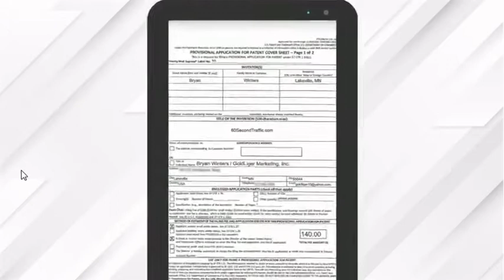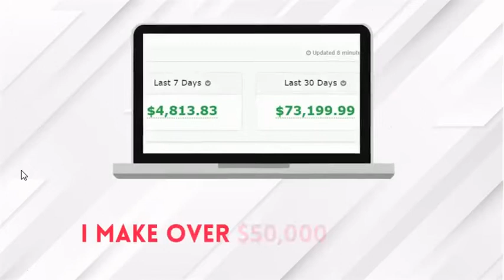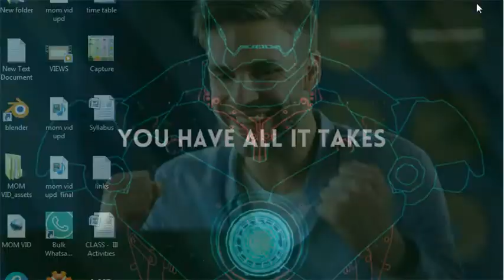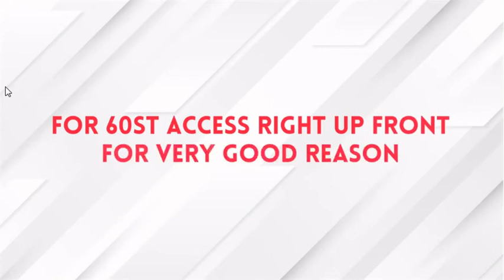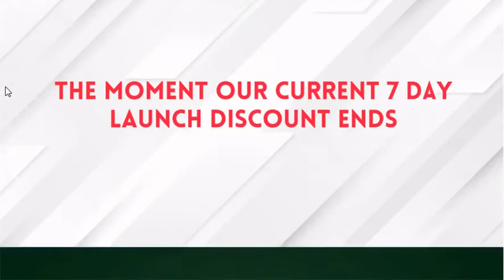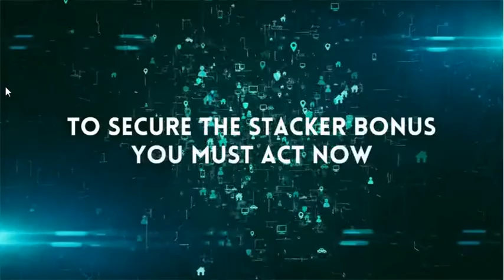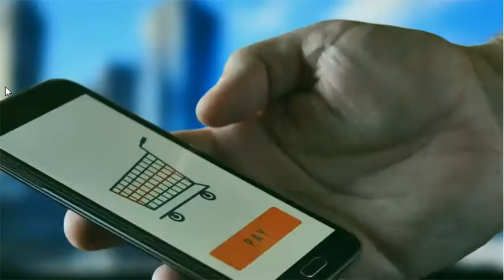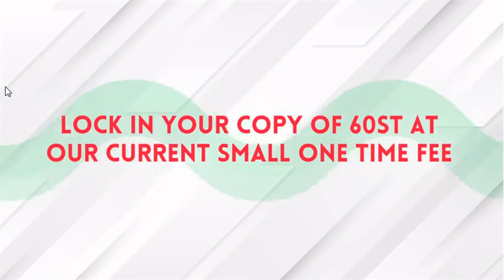60 SECOND TRAFFIC PRO: REVIEW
to grab the amazing Lead Generation Software “60 Seconds Traffic PRO” at an amazing discount NOW.

In this 60 Seconds Traffic Review, I will be taking you through this awesome product called 60 Seconds Traffic and how it can help to completely transform your online business.

I want to start by addressing all those struggling with their online business out there,

We all know that everyone wants to leverage small things into big things because you never, ever want to exchange dollars for hours like you do at a day job, not if you want to become wealthy, that is. And more, the key to wealth online – or anywhere else is to create leverage.

And that, my friend, brings us to this amazing new online income app I just recently discovered. If you’re really tired of having a $0.00 balance in your PayPal, ClickBank, and other online accounts, I’ve got a very pleasant and exciting news for you.

And 60 Second Traffic offers real, 100% free unlimited traffic on tap for literally everybody.
They have got an ultra wide range of 60 Second Traffic app users from all across the globe, users with a wide variety of online business & income needs, wants, and goals.

SO please do not wait any longer and jump right into this review to get more details.

60 SECOND TRAFFIC REVIEW – ABOUT THE PRODUCT
The all new patent pending ‘60 Second Traffic‘ free traffic app builds a following of 10’s of 1000’s of people for its users on autopilot – guaranteeing free clicks, leads, & commissions to virtually ANY affiliate link or offer – in just 60 seconds a pop.

All you need is just to follow these three main steps.

STEP 1: You log into the app.

STEP 3: You sit back while our app sends you the traffic like an obedient little robot – and that’s literally all there is to it.

Summary

All in all, this is 100% recommended for anyone who want to get complicate and time-consuming tasks off their hands but still getting the profit from online platforms.
♥   1st-ever patent pending free traffic app

♥   Schedule 100% free traffic in 60 seconds, delivered on autopilot

♥   Deliver 1000’s of free leads & buyers to any link

♥   Nothing else like it – new free source

♥   Instant, fast, and free

♥   Get free clicks, leads & sales today

♥   No cap on free daily clicks

♥   Supplement the autopilot lifestyle

60 SECOND TRAFFIC REVIEW – ABOUT THE CREATOR
Bryan-Winters

He has been an online marketer and software developer for over the past few years, having done multiple six figure product launches, webinar promos and running multiple successful YouTube channels; on top of all the other cool things he and his team does.

Some of his remarkable launches in this lucrative field are STACKER, , Shuffler, Stacker Mega Launch, StuffMyInbox, 5FIGUREDAY FULL THROTTLE DiddlyPay PRO, ShopMonopoly, Monstermode 700K,

60 SECOND TRAFFIC REVIEW – ABOUT ITS AMAZING FEATURES
The rule for this product is this: Every 60 seconds of your time should result in at least 60 minutes worth of income results.
So for example: If you spend 60 seconds doing some task online (or off), the results should be equivalent to if you’d worked at least one full hour.

With 60 Second Traffic, you’re doing a 60 second task and getting paid just as if you’d worked an hour or even a day or even a month.

You do not need a list or autoresponder to use 60ST. But if you wanna build a list from scratch or add to an existing one, 60ST traffic is perfect for getting LEADS into your:

[+]   Aweber

[+]   Getresponse

[+]   Mailchimp

[+]   GoGVO

[+]   TrafficWave

[+]   Constant Contact

And virtually ANY autoresponder or list app on the market and in addition to lead-getting, 60ST is the perfect free traffic app to fuel your:

[+]   WarriorPlus.com commissions

[+]   Clickbank commissions

[+]   JVZoo commissions

[+]   Infusionsoft commissions

[+]   Nanacast commissions

And as long as your offer is family friendly, you can instantly schedule FREE traffic to be sent to any offer.

In other words, 60ST is your “ONE STOP SHOP” for sending 1000’s of free clicks to just about any ethical offer you can imagine.

I have included the link to get 60 Seconds Traffic at an amazing discount in the link below this Video.

to get started immediately.